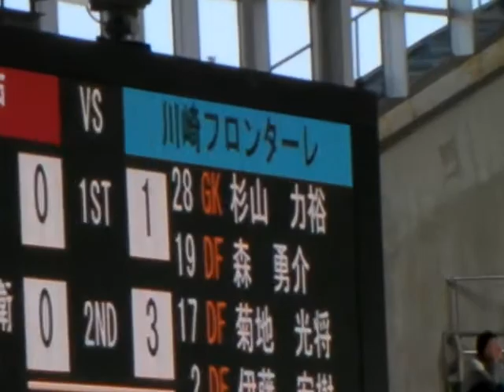20101002川崎対神戸 最後の5分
20101002川崎対神戸　最後の5分